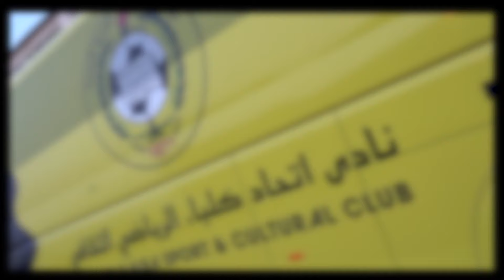الشارقة يعود لسكة الانتصارات و يفوز على اتحاد كلباء بثلاثية على رادار Sport4all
برنامج رادار يرصد آراء الجماهير في مباراة الشارقة و اتحاد كلباء في دوري الخليج العربي

جماهير الشارقة : واثقين بالفوز | العنبري قدها و متفائلين به | عودة الروح للشارقة

جماهير اتحاد كلباء : مب راضين على الفريق | الشارقة صفرا و اشجع 13 نادي | يشيلو مارادونا اللي عندنا جوجاك و الامور بتكون طيبة

رأي الجماهير في برنامج رادار : صراحة راداركم غير .. راداركم جماهيري .. راداركم اسطورة لا تبدل .. هلا براداركم هلا .. هلا بالغالي هلا .. هلا براداركم هلا

تصريح العنبري لسبورت فور اوول : الاداراة قامت بعمل كبير و تحاول استقطاب افضل اللاعبين و اشكر الادارة و اتمنى عودة النتائج الايجابية

سبورت فور اوول هي قناة رياضية متخصصة في تغطية البطولات في دولة الإمارات و البطولات العالمية و نقدم برنامج رادار و مسابقة نجم الجولة

روابط التواصل معنا :
انستجرام :